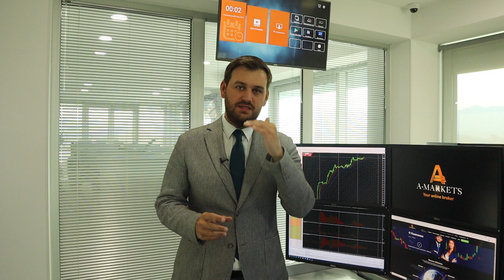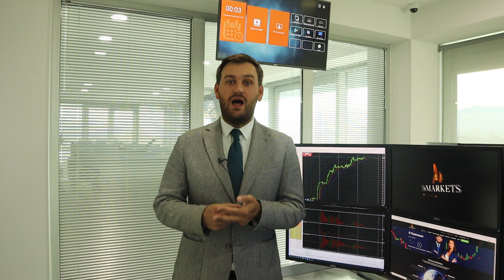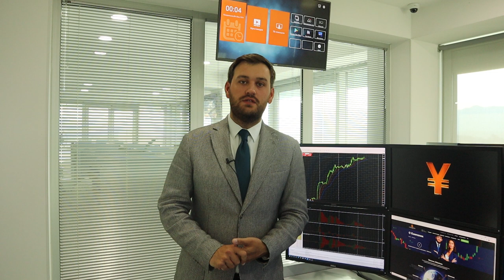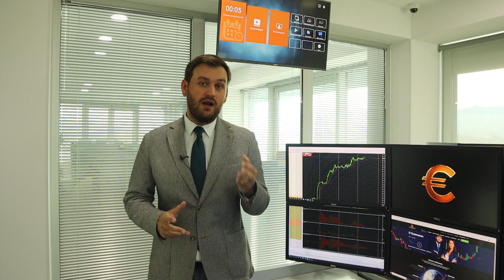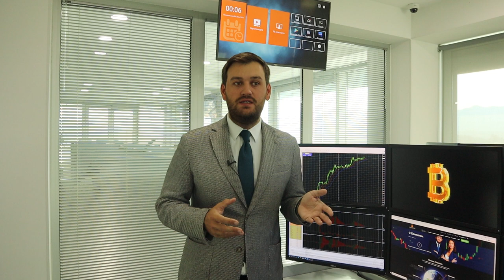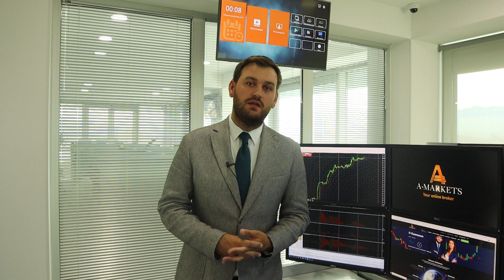Будет ли доллар расти? | AMarkets